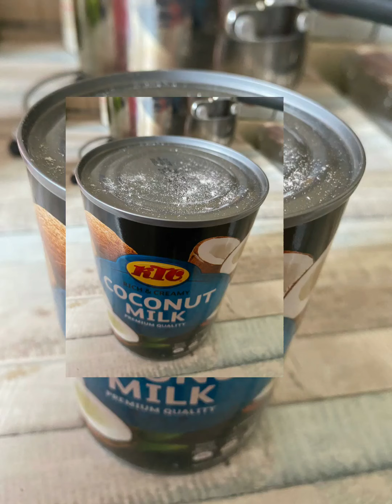Bis the Chef (part 2)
Tovoi ga mai n were